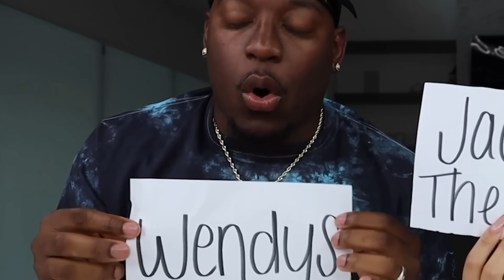WENDY'S VS JACK IN THE BOX FOOD CHALLENGE